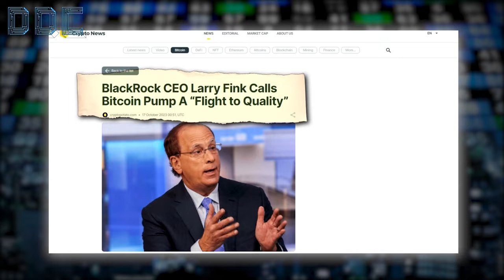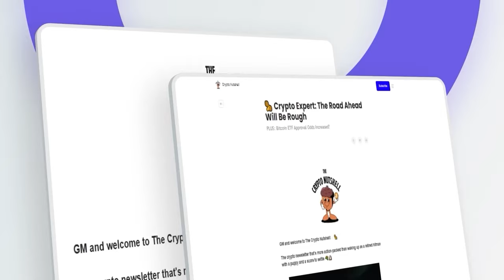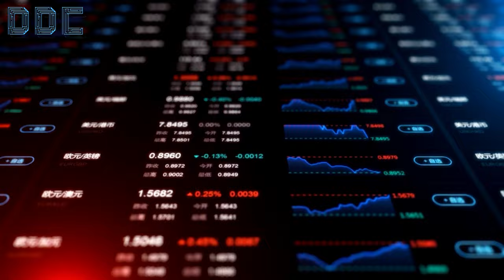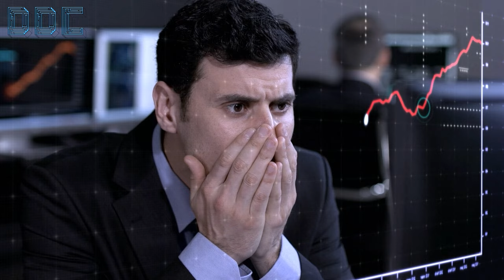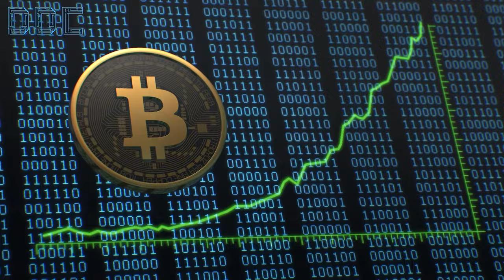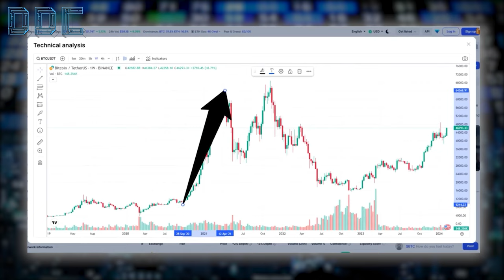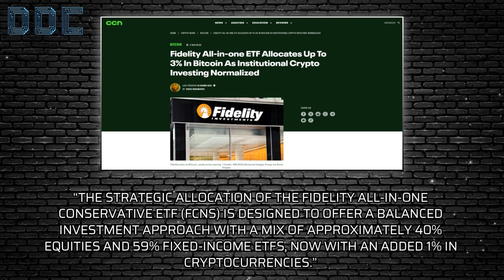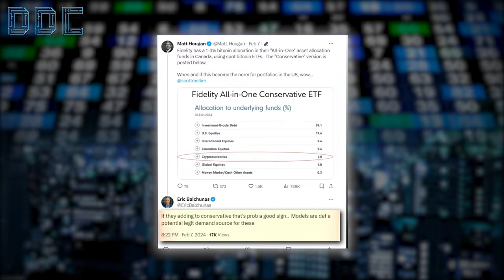Blackrock Is About To Shake The World | Mark Yusko Bitcoin Prediction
Credit: Sin City Crypto
Bitcoin Cements Itself As A Top Asset w/Mark Yusko